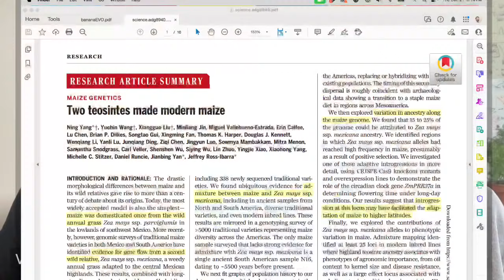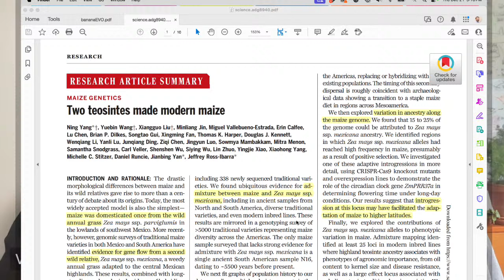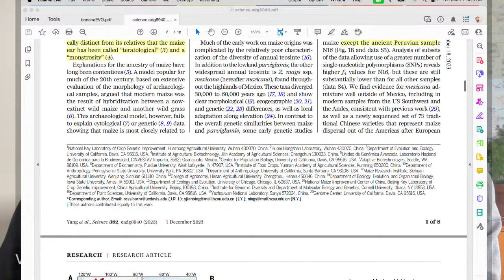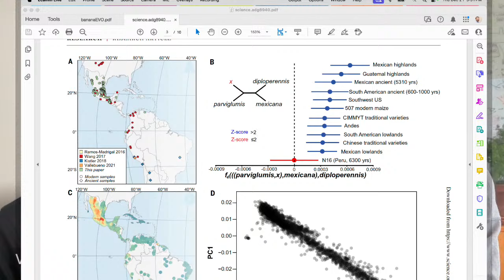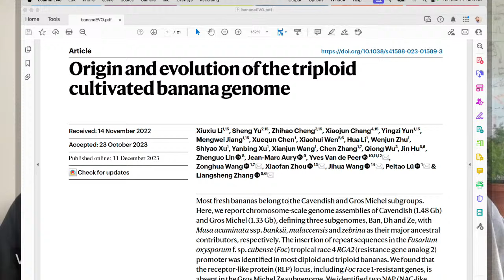TWiEVO 96: Going bananas over the origins of corn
Nels and Vincent livestream an episode of This Week in Evolution on Thursdas 21 December 2023 at 3:00 PM eastern

Our paper for discussion is “Origin and evolution of the triploid cultivated banana genome” and "Two teosintes made modern maize"